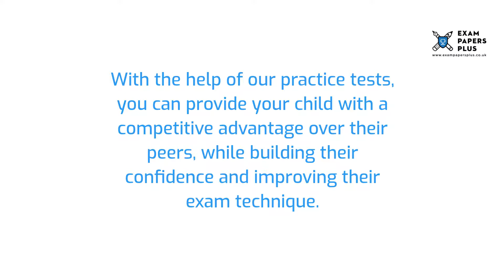Junior King’s School 7 Plus (7+) Entrance Exam Information - Year 3 Entry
to learn more about the Junior King’s School 7 Plus (7+) Entrance Exam Process. Topics covered include

✔️7 Plus (7+) Exam Information for Junior King’s School
✔️Open Events for Junior King’s School 7 Plus (7+) Entry
✔️Junior King’s School 7 Plus (7+) Admissions Info
✔️Junior King’s School 7 Plus (7+) Exam Format
✔️How to Prepare for the Junior King’s School 7 Plus (7+) Exam
✔️Junior King’s School 7 Plus (7+) Exam Practice Test Recommendations

6+ (6 Plus) Exam Practice Papers
7+ (7 Plus) Exam Practice Papers
8+ (8 Plus) Exam Practice Papers
9+ (9 Plus) Exam Practice Papers
10+ (10 Plus) Exam Practice Papers
11+ (11 plus) Exam Practice Papers
12+ (12 plus) Exam Practice Papers
13+ (13 Plus) Exam Practice Papers
16+ (16 Plus) Exam Practice Papers

We also offer:

📝Mark Schemes
📝Mock Exams
📝Courses
📝Tuition
📝Masterclasses